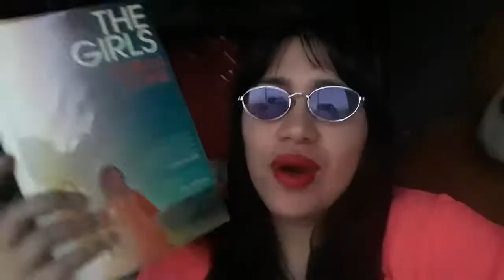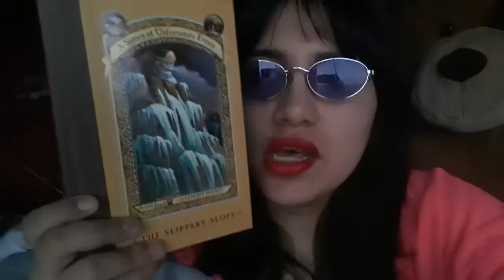BTAT17 | Day 4: DRESS UP TIME! + Vlog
◘ F a c e b o o k P a g e

◘ L I T E R A R Y L I S T O G R A P H Y